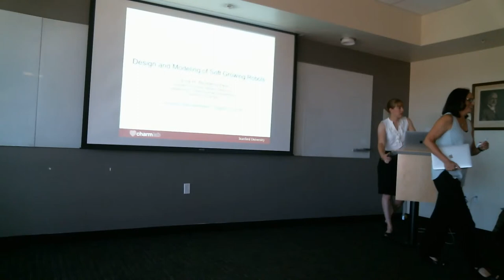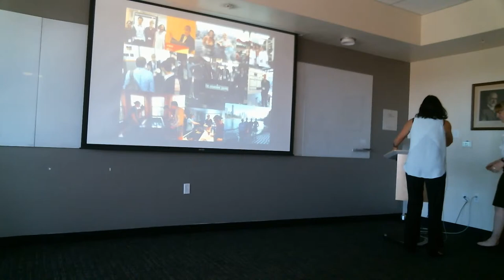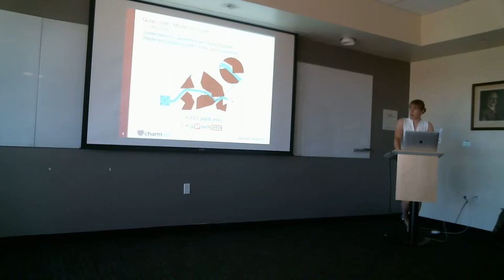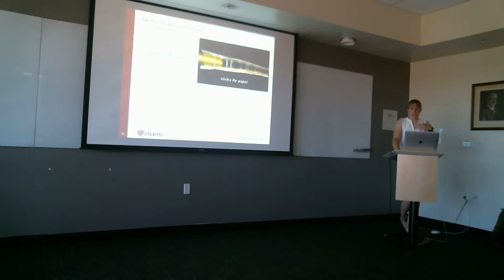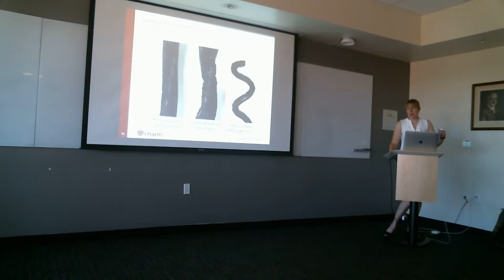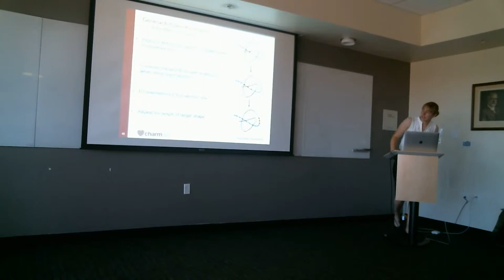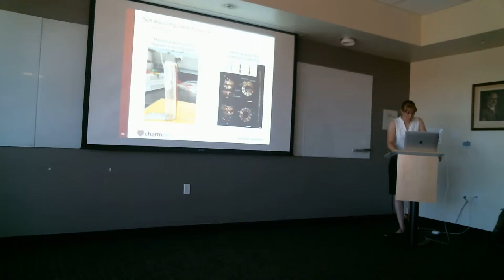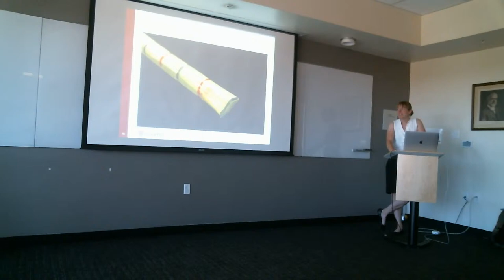Laura Blumenschein | PhD Thesis Defense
Design and Modeling of Soft Growing Robots